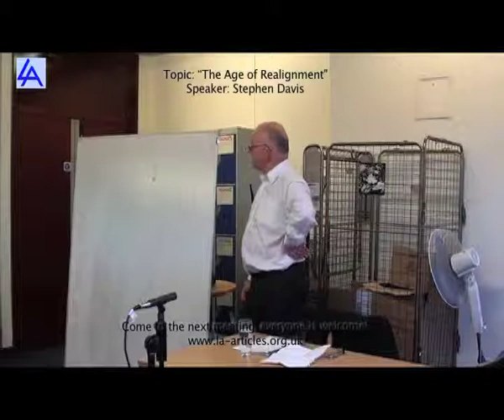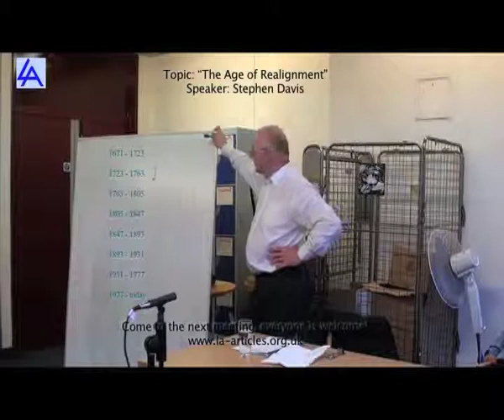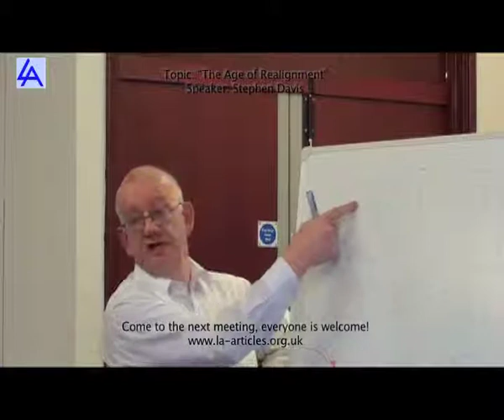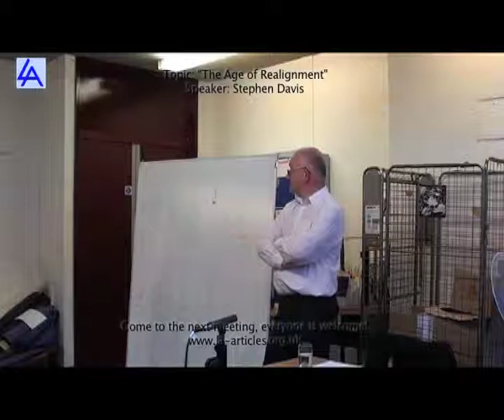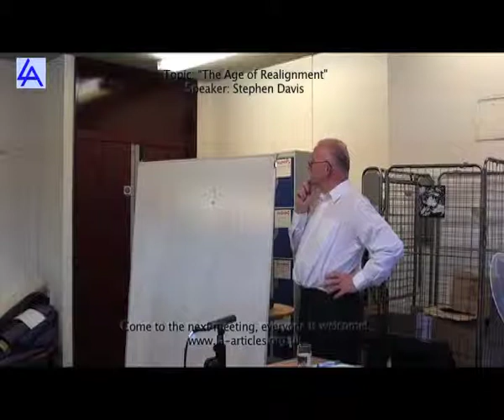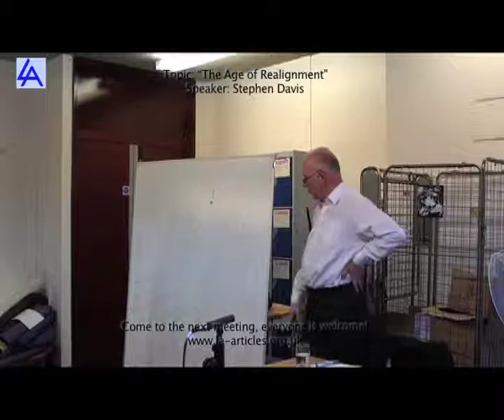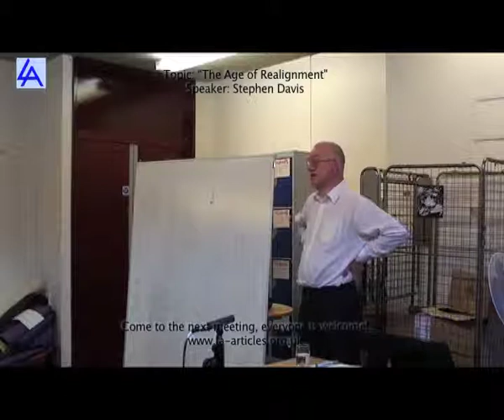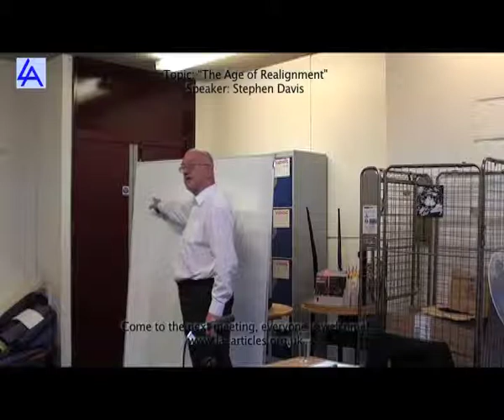Stephen Davis "The Age of Realignment" (Libertarian Alliance)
On Monday the 9th of May 2011 Stephen Davis gave a talk on "The Age of Realignment" to the Libertarian Alliance in London.